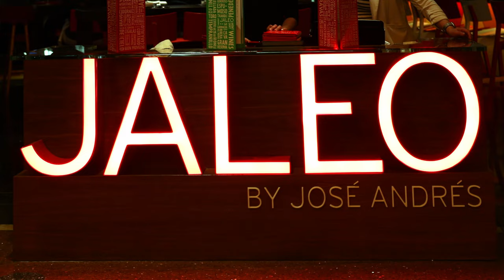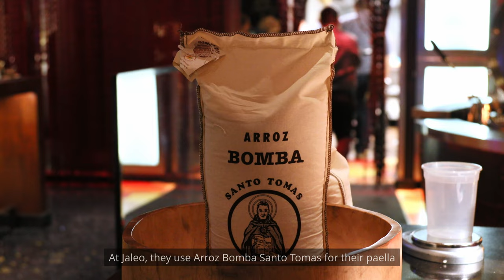$125 Michelin-Starred Chef Spanish Tasting Menu Is Absolutely Delicious!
The creative mind behind Jaleo is renowned chef Jose Andres, a recipient of Michelin stars, James Beard awards, and various other prestigious honors. This lively and casual eatery is celebrated for its diverse selection of tapas. Our present adventure entails indulging in the Jose's Way Tasting Menu, an extraordinary feast comprising 13 delectable courses!

Address: Boulevard Tower, 3708 Las Vegas Blvd S Level 3, Las Vegas, NV 89109
Hours: Sunday - Thursday: 5–10 PM | Friday & Saturday: 5–11 PM
Price: $$$
Menu style: A La Carte & Tasting Menu